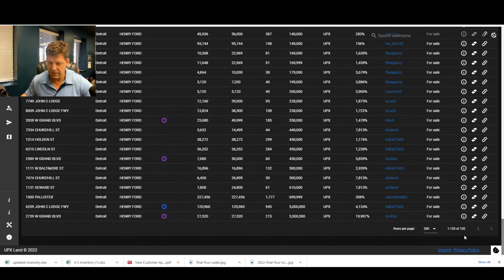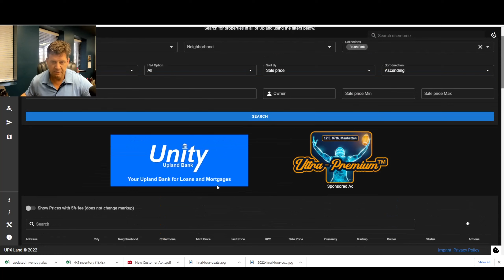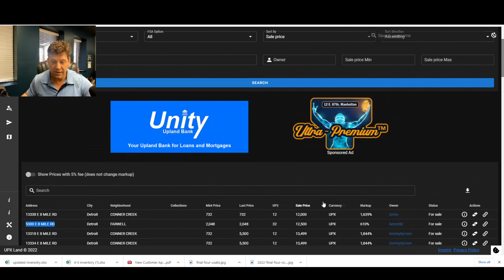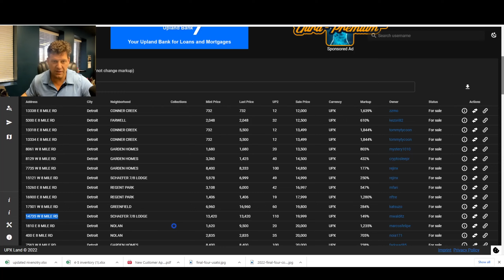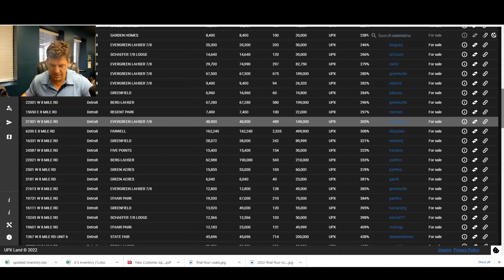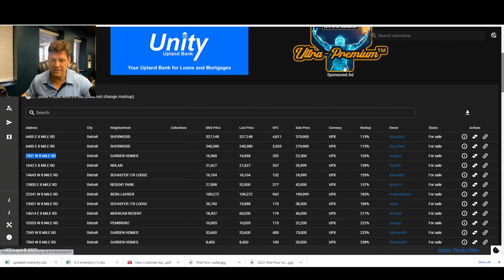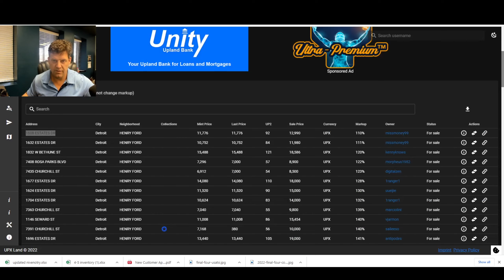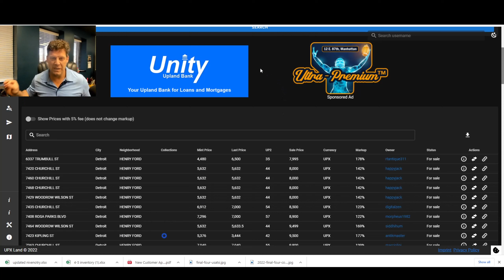Upland Gameplay: My Detroit Node Progress and a Few Tips on Flipping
I decided to start a lazy node, meaning I am not putting much effort into it at all. I have found a couple of areas in Detroit that I think are cool and have a limited amount of properties but that are very affordable at the moment!

If you use this link, Upland will award you with a bonus for your first purchase